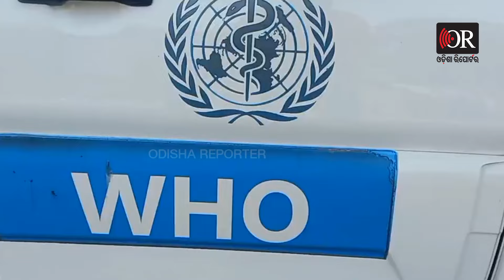ରୁବେଲା ଭାଇରସ ଭୟରେ ଲୋକେ ଥରହର | 2 Rubella Virus Cases Detected In Nabarangpur | Odisha Reporter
ଗାଁରେ ଚହଳ ପଡିଛି, କଣ ଗୋଟିଏ ଅଜଣା ରୋଗରେ ଲୋକେ ଆକ୍ରାନ୍ତ ହେଉଛନ୍ତି ? କି ରୋଗ ? କେଉଁଠି ଆସିଛି ? ଏମିତି ଅନେକ ପ୍ରଶ୍ନ ଲୋକଙ୍କୁ ଭୟଭୀତ କରୁଛି।  ଇଏ କୌଣସି ଅଜଣା ରୋଗ ନୁହେଁ, ଆତଙ୍କ ଖେଳାଇଲାଣି ରୁବେଲା ଭାଇରସ୍। ଯାହା ଲୋକଙ୍କୁ ଆକ୍ରାନ୍ତ କରୁଛି।  ଯେଉଁ ଭାଇରାସ କଥା ଲୋକେ ମନରୁ ପାସୋରି ଦେଇଥିଲେ, ସେହି ଭାଇରାସ ଆଜି ପୁରା ଅଞ୍ଚଳରେ ହାହାକାର ମଚାଇଦେଇଛି।